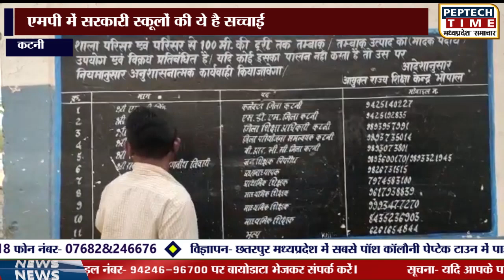एमपी में सरकारी स्कूलों की ये है सच्चाई